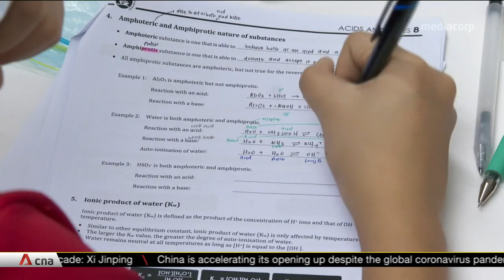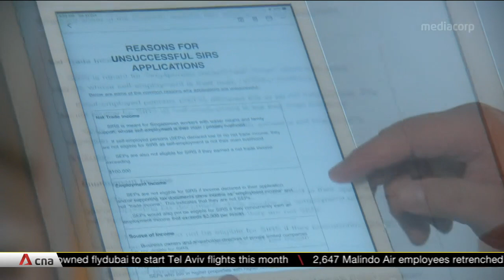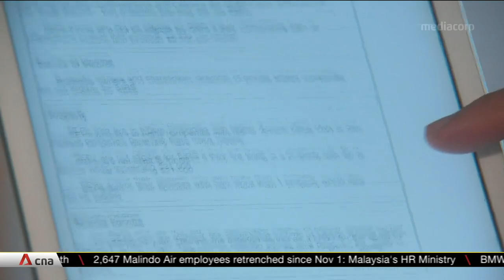About 200,000 self-employed persons have received S$1.8 billion under income relief scheme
Giving an update in parliament on Nov 4, Manpower Minister Josephine Teo said as of end-October, close to S$1.8 billion has been disbursed to about 200,000 self-employed persons under the government income relief scheme. Those eligible have received three quarterly cash payouts of S$3,000. Mrs Teo added that those who need more support may approach the social service offices.